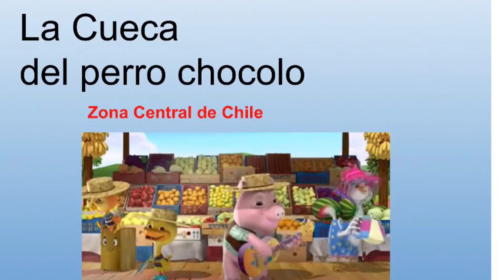Morgan's 2nd grade PM class dances from Chile